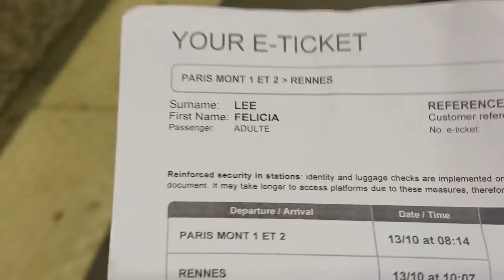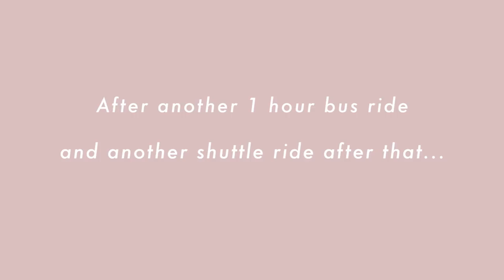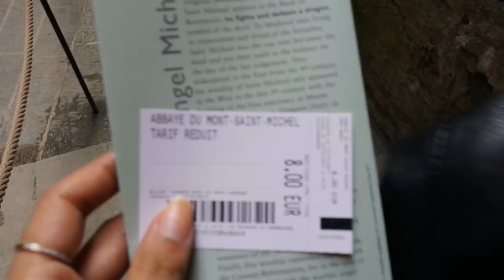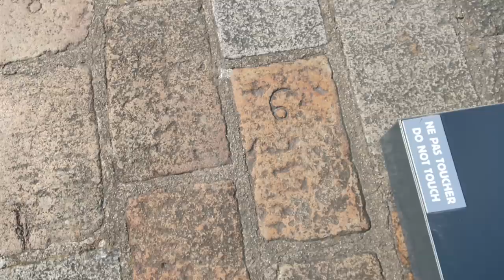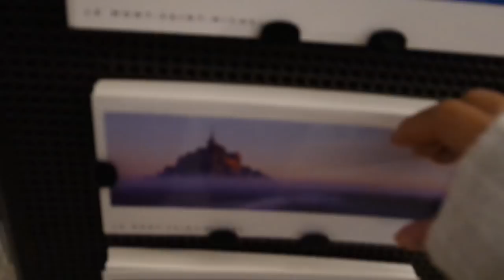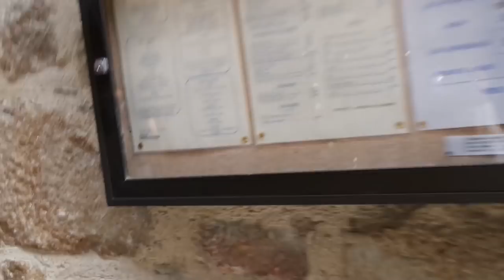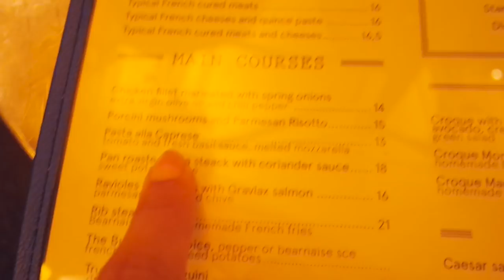Day 2: Day Trip out of Paris to Mont Saint Michel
After a solid 4.5 hours sleep, we woke up and headed from Paris to Mont Saint Michel in Normandy by train. It looked like a castle on the hill, and spent the entire day running up 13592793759 stairs to get to the top (which you couldn't actually get to).

 paris vlog travel vlog paris france travel blog tourism daily vlog travel diary mont saint-michel